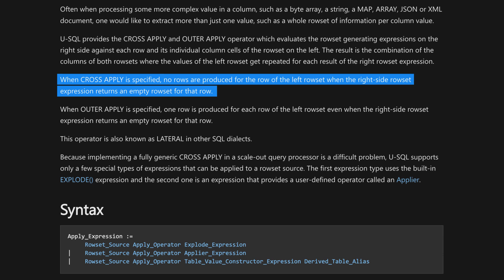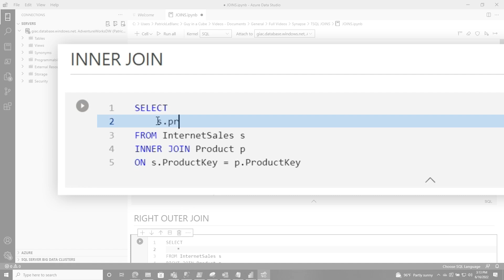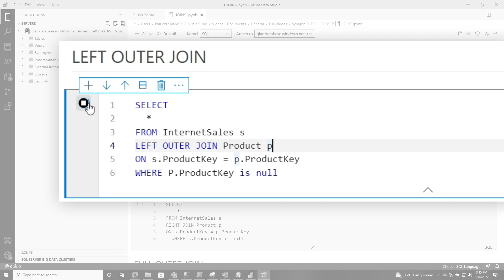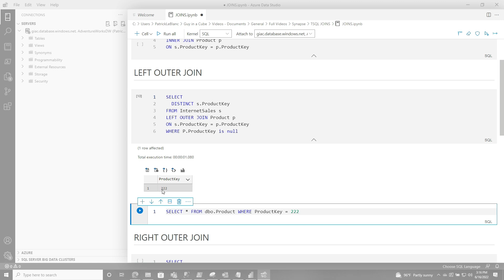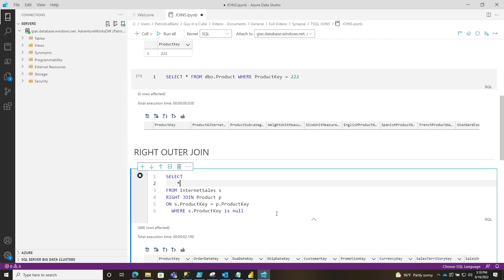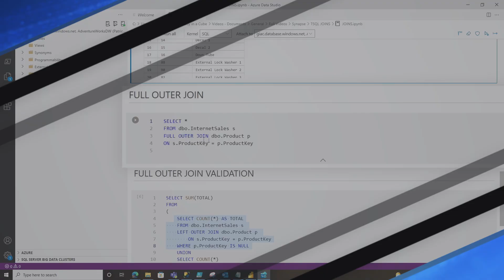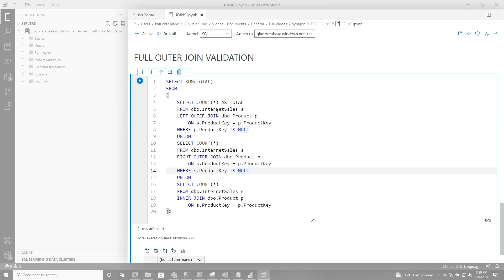What's up with the different JOINS in Azure SQL and Azure Synapse?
Not sure what the different JOINs mean in Azure Synapse Analytics and Azure SQL Database? Patrick walks you through the different types to get you on the right path!